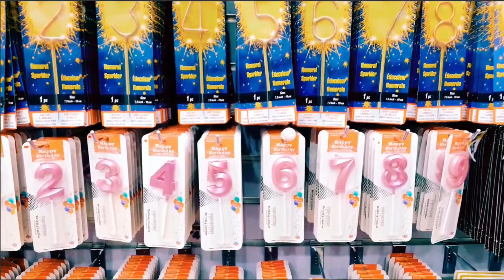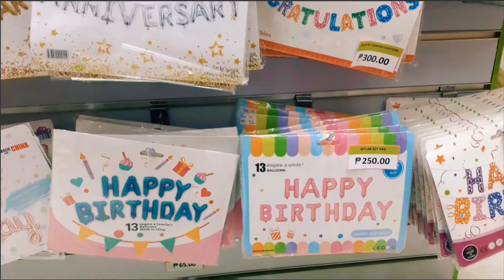IDEAS FOR PARTY NEEDS@boylolachannel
Party needs for all kind of occassions